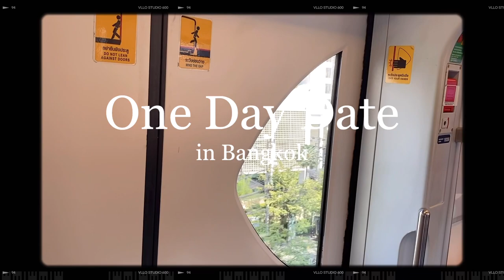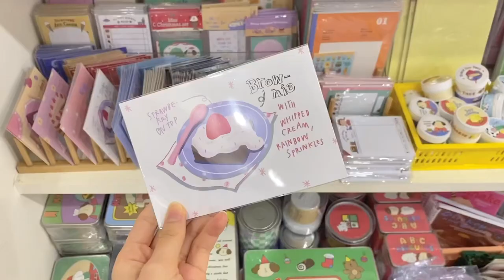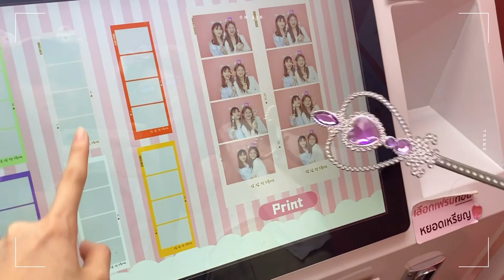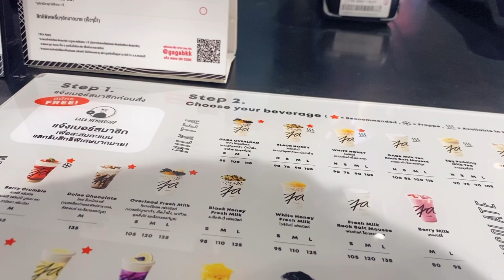December Date🎄 | เดทในกรุงเทพ 1 วัน, ไป Exhibition , ถ่ายรูปตู้สติ้กเกอร์, December vibe